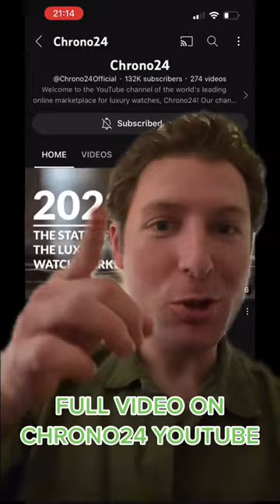AI Will Transform the Watch Industry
Salmon dial Rolex Daytonas, Van Gogh Speedmasters, Hublot Calatravas, and more AI watch experiments in the full video. We discuss the benefits of AI for watches, the short comings, and what the future holds. Check it out!